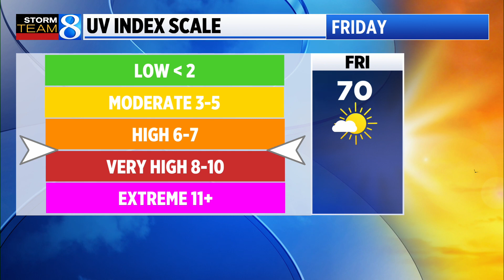Beach and Boating forecast: May 30, 2024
While May 2024 will likely end as the 10th warmest on record in Grand Rapids, the first weekend of June will be something of a mixed bag. (May 30, 2024)